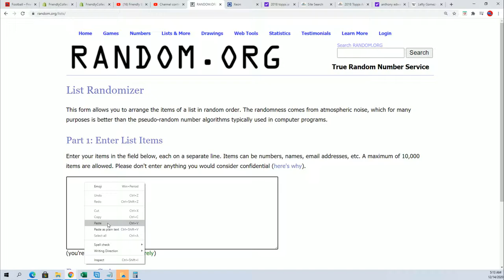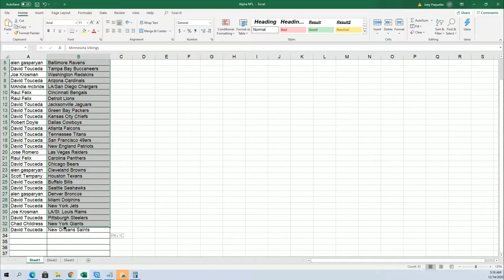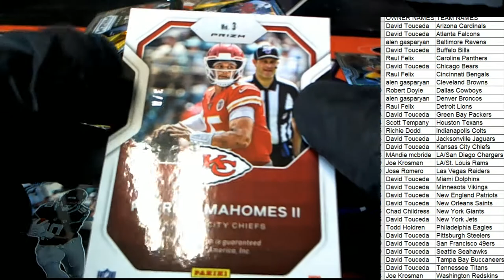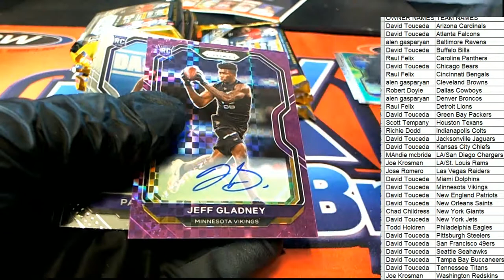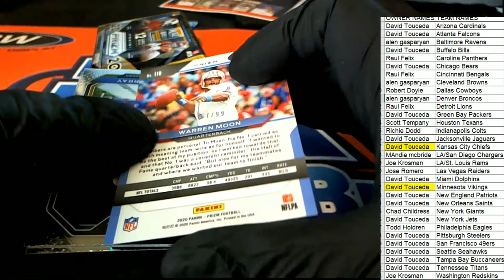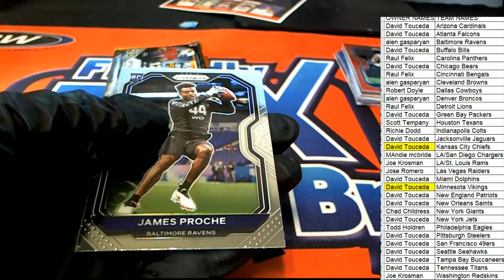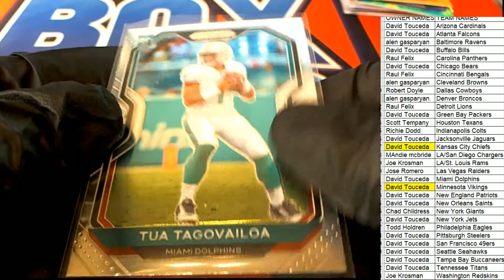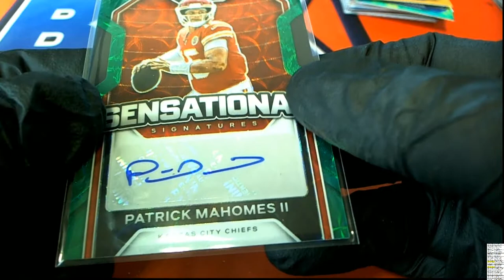2020 Panini Prizm Football Hobby ID 20PRIZMFB102